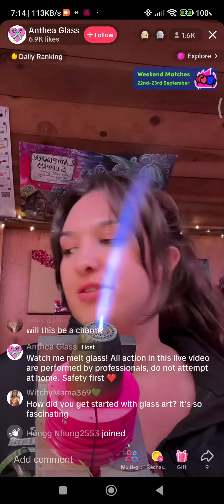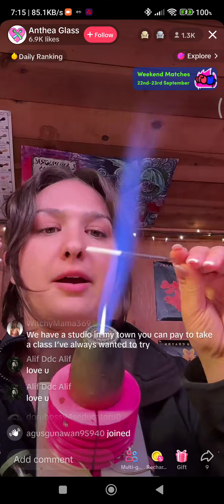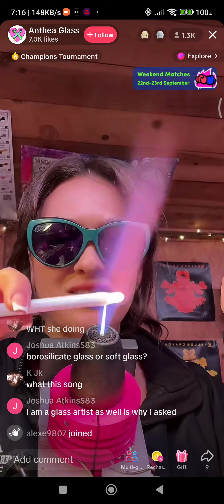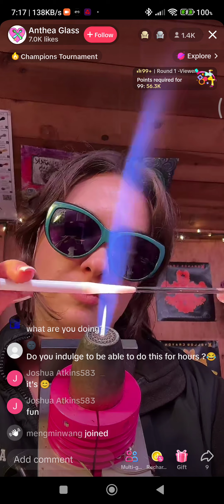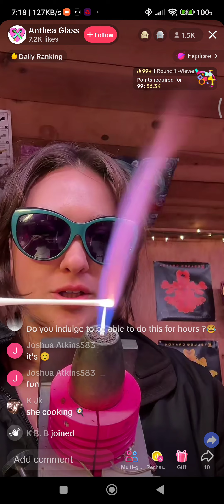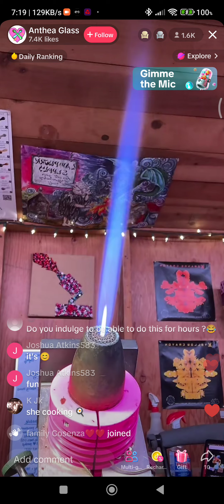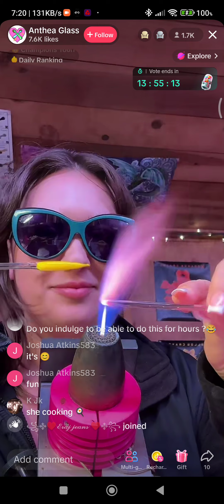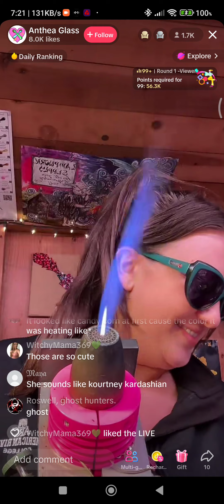Glass Art Creator